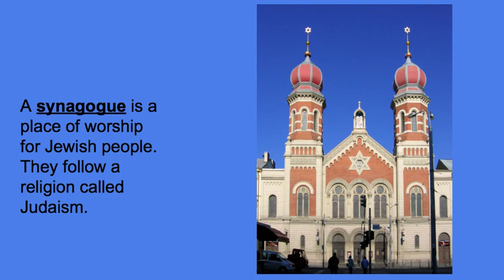The Hero Two Doors Down Chapter 2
Novel study recordings for Ms. Drake's 5th grade class.